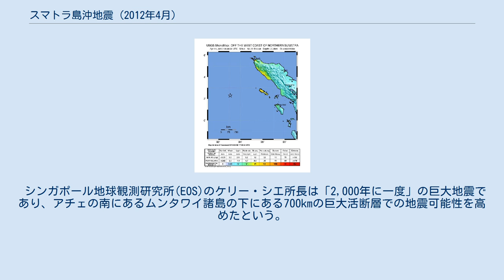スマトラ島沖地震 (2012年4月)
スマトラ島沖地震 」 スマトラ島沖地震 (2012年4月) 2012年4月スマトラ島沖地震（スマトラとうおきじしん）は、2012年4月11日、現地時間15時38分（UTC午前8時38分）にインドネシア西部、スマトラ島北西沖のインド洋で発生したモーメントマグニチュード (Mw) 8.6の地震である。
 震源はバンダ・アチェの南西約434 km (269 mi)、震源の深さは22.9 km (14.2 mi)。
滑り量は最大で 15mと推定され横ずれ断層型の地震としては史上最大規模のものであった。
インド洋周辺各国において津波警報が発令されたが、下方修正または撤回された。
 地震の約一時間半後にスマトラ島アチェ州ムラボーで約1 mの津波を観測した。
日本の気象庁は日本への津波の影響は無いとしている。
 地震発生後、インド国立海洋情報センター(INCOIS)は、アンダマン・ニコバル諸島に津波警報を発令した。
 スリランカ当局は津波の危険があるとして、東部沿岸地域に避難勧告を出した。
 マレーシア気象局は津波の危険があるとして、北部沿岸部に避難勧告を出した。
 津波の危険があることからプーケット国際空港が閉鎖された。
 11日午後5時43分頃に、インドネシア・スマトラ島北部西方沖で、マグニチュード8.2の地震が発生した。
 シンガポール地球観測研究所(EOS)のケリー・シエ所長は「2,000年に一度」の巨大地震であり、アチェの南にあるムンタワイ諸島の下にある700kmの巨大活断層での地震可能性を高めたという。